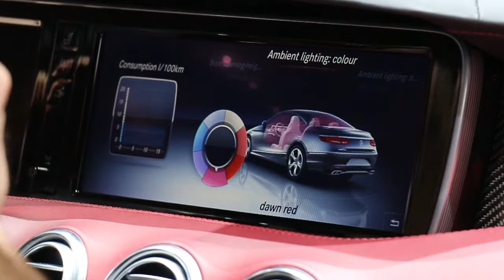Mercedes-Benz S Coupé Genéva 2014